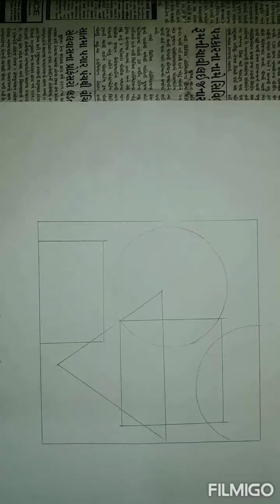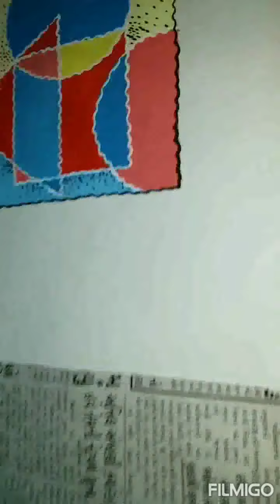Video 20200618104543510 by Videomaker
Std 6 Over Leaping  Design with Geometrical shap